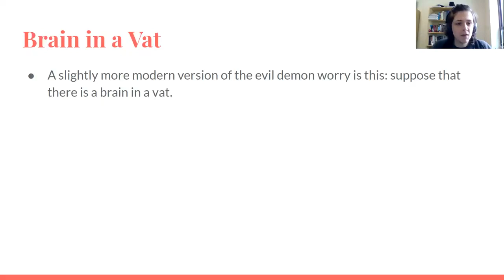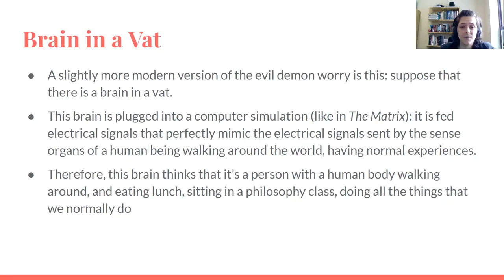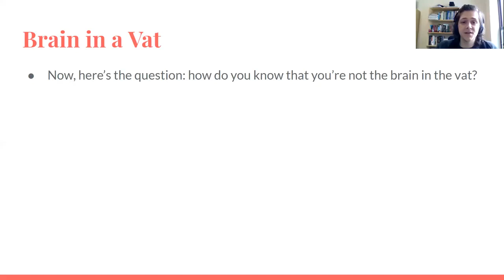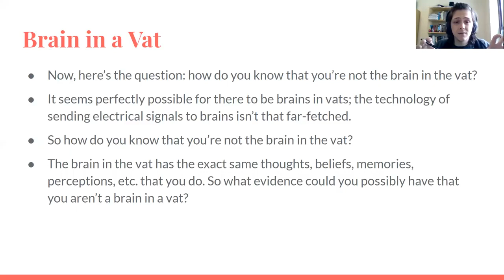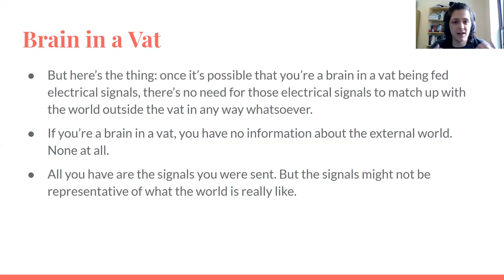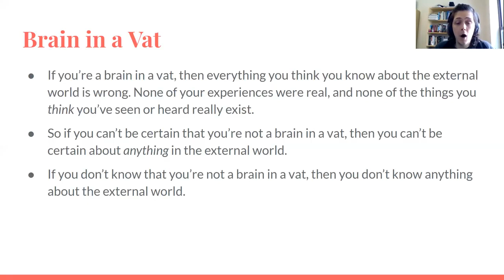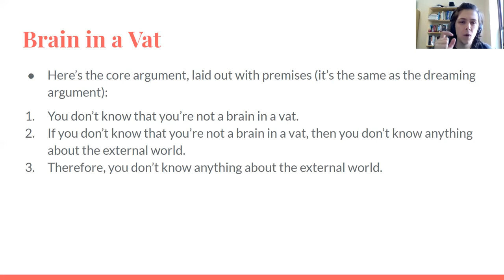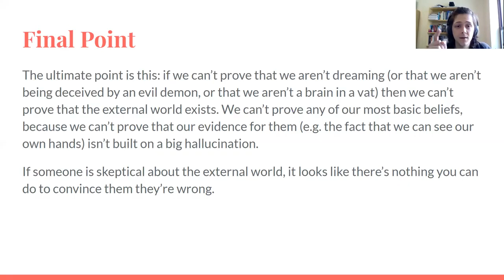Week 6 Video 4 Brain in a Vat